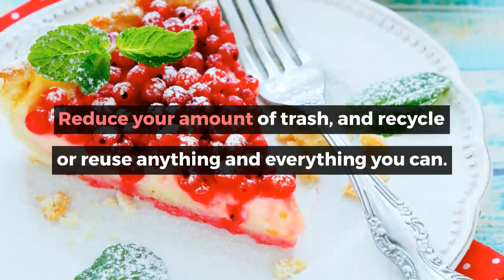A little goes a long way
What are you doing to limit your waste? We all know that we need to do more to help our environment. Yet it can be hard to limit our use of everyday goods. That's why I have put together some helpful tips on how to ease into supporting the environment and saving some money along the way!